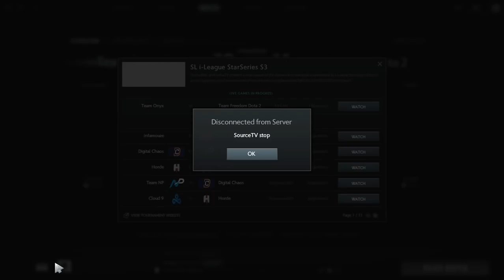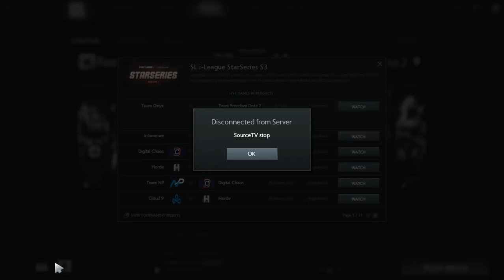Dota 2 Live [Team Onyx VS Team Freedom] NA| SL i League StarSeries S3 Game 2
Вторая игра матча Team Onyx против Team Freedom на SL i-League StarSeries Season 3 Americas.

Первая игра матча Team Onyx против Team Freedom на SL i-League StarSeries Season 3 Americas.

Team Freedom Dota 2 vs Team Onyx Match ID: 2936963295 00:12 First blood! 00:55 Team Freedom Dota 2 gets a kill! 01:25 Team Freedom Dota 2 kills an enemy player! 01:43 Onyx.gay for hot.